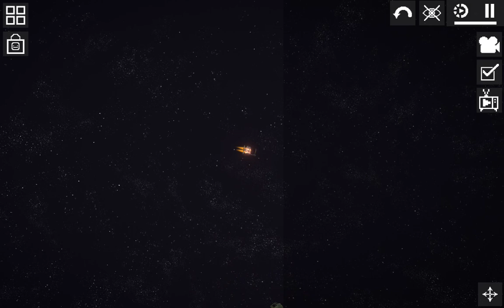who is the fastest car part 3